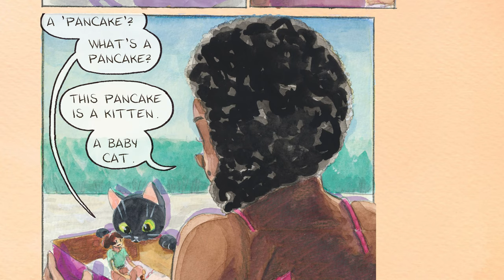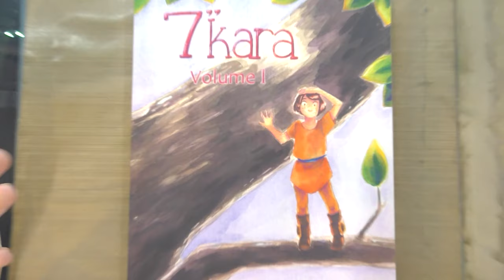7" Kara Ch. 4 Motion Comic by Becca Hillburn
7" Kara is an all ages watercolor adventure comic by Becca Hillburn that the whole family can enjoy together. Follow Kara, a 7 inch tall girl, as she make friends and discovers that humans are more than just tall tales.

Lilliputians are tiny people who occupy the in-between spaces of our world. Sometimes, if you're careful, you can catch a glimpse of one. 7" Kara is a suburban fantasy comic aimed at young girls. Inspired by books such as "The Borrowers", "The Littles", and "Gulliver's Travels", 7" Kara follows the adventures of the 11 year old Lilliputian Kara. Kara lives with her parents in an old doll house that's been hidden away in the back of a neglected shed. Isolated her entire life, she has few Lilliputian friends her own age, and even less experience with the outside world. Everything she knows has been learned first hand or has been taught to her by her parents. Her life changes drastically when a human family moves into the house her family lives near. Will Kara make a new friend? Or is there something darker, possibly more dangerous in store for her?

A Nattosoup Studio production by Becca Hillburn and Joseph Coco